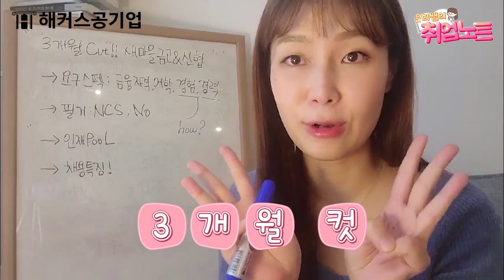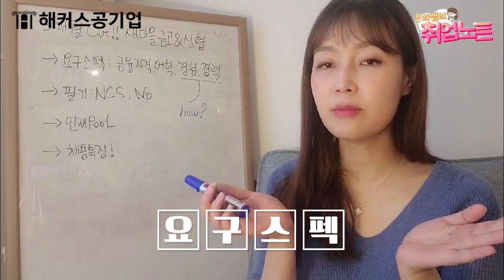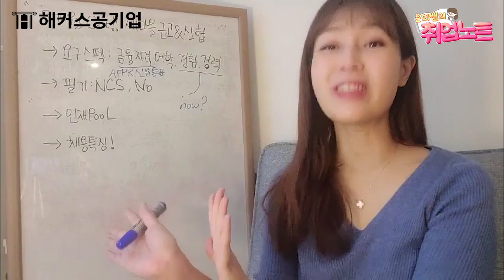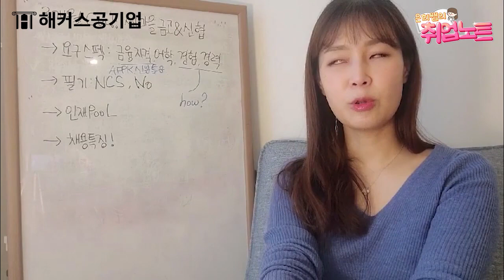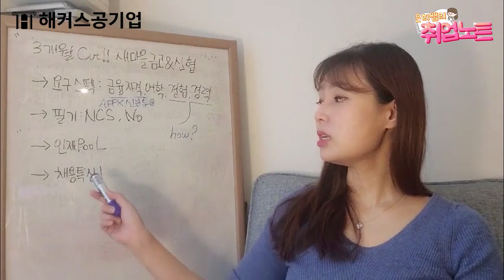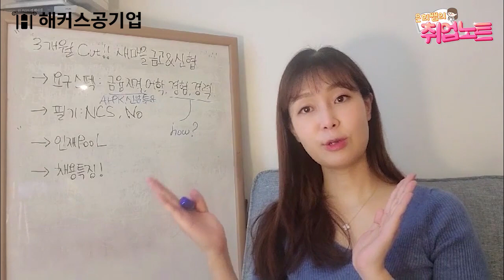새마을금고 취업 🏧 저스펙 취준생도 3개월만에 합격 가능한 MG새마을금고&신협 채용 꿀팁 총정리! ｜은희쌤의 취업노트 33탄｜해커스잡 조은희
금융권 취업 필수 강의 무제한 수강하기

온라인 1:1 자소서 첨삭 0원으로 받기

조은희선생님 자소서&면접 강의 보러가기

은희쌤이 떠먹여주는 취업 정보 등장!
이대로 준비하면 합격할 수 있다고?!
취뽀가 가까워지는 새마을금고 & 신협 꿀팁!
안 보고 가면 후회할 걸~~~?

취업? 이제 언제 어디서든
누구나 쉽고 편하게 들을 수 있는
은희쌤만의 "취업튜토리얼" 영통강좌!
[은희쌤의 취업노트]